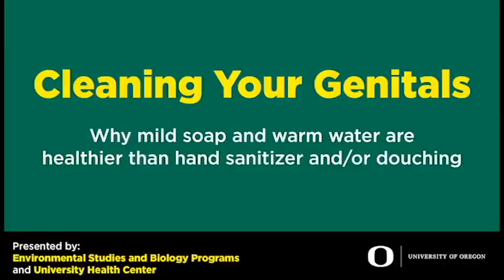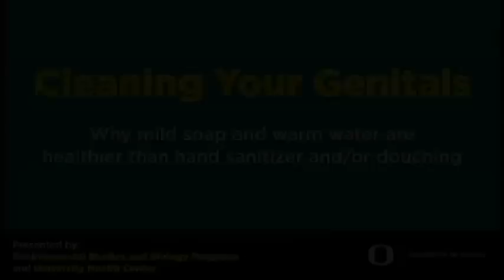Cleaning Your Genitals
Cleaning your genitals: Why mild soap and warm water are healthier than hand sanitizer and/or douching. A discussion about microbes and genital cleaning.  Presented by the University of Oregon Health Center and

Brendan Bohannan, Ph.D.
Professor of Environmental Studies and Biology
Director of the Institute of Ecology and Evolution